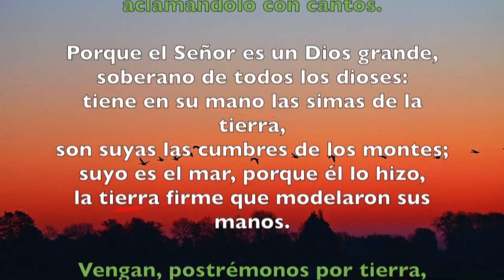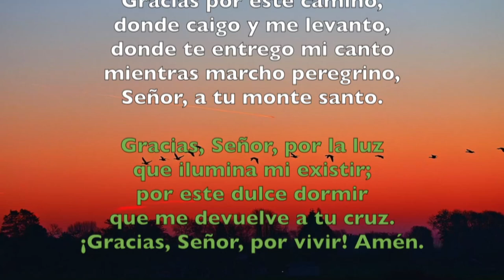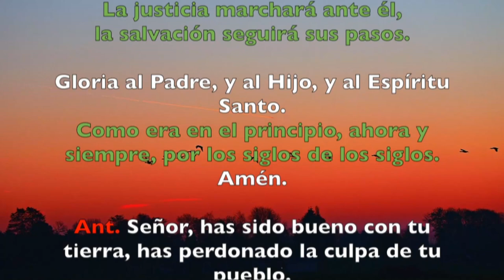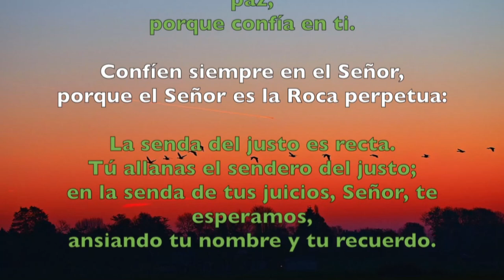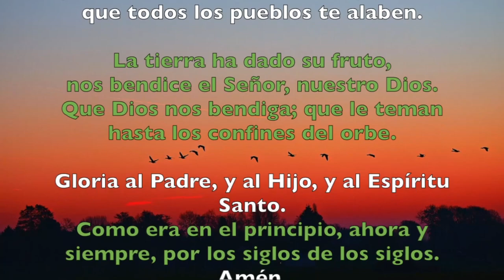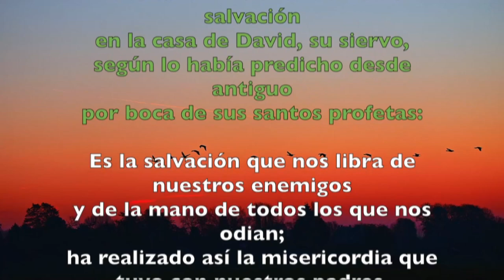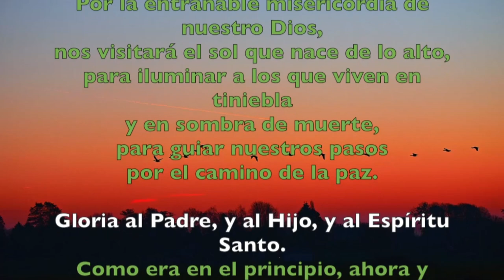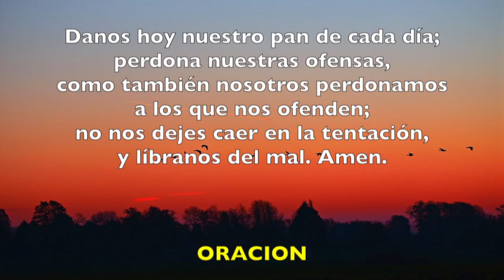Oración de la mañana (Laudes), MARTES III semana del T. Ordinario | Padre Sam